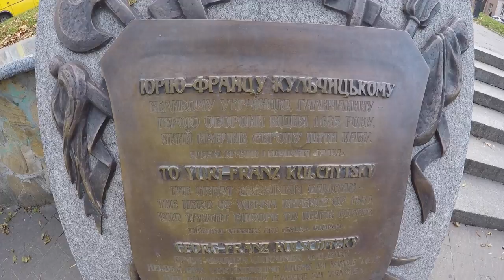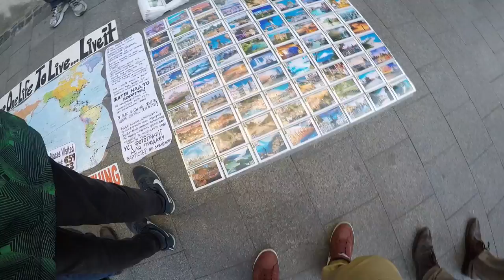VLOG#43: ПОЕЗДКА ВО ЛЬВОВ | Любомир Борода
Всем привет! Сгонял во Львов, буквально на сутки. То что успел снять, показываю вам. Ниже есть списочек интересных мест, которые рекомендую посетить. Это не те места, которые рассчитаны на туристов, а наоборот те, которые посещают аборигены. Так что приятного вам просмотра! Не забывайте подписываться на канал и писать комментарии!
Дякую! ))
Заведения, которые показали Назар с Кристиной:
Двор потерянных игрушек во Львове можно найти в районе Подземче по адресу: улица Князя Льва, 3.
Кафе "4 студія" (там где Чебуреки): ул. Олекси Довбуша, 4
Украинское подворье: проспект Свободы 35
Если вам нравятся мои видосики и у вас есть денежки, можете подкинуть мне немножко на стэдикам:) Очень нужен, честное слово! Хочется более качественную съемку:)
Мои реквизиты:
Webmoney
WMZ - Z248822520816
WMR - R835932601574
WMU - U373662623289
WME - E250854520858